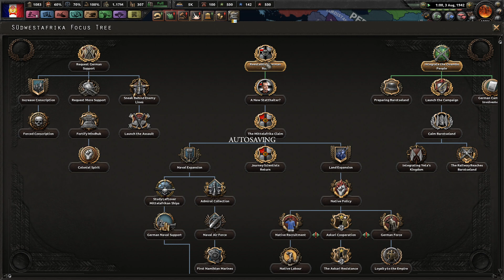Ending The Kaiser For Good || Ep.23 - Kaiserreich Commune Of France HOI4 Lets Play